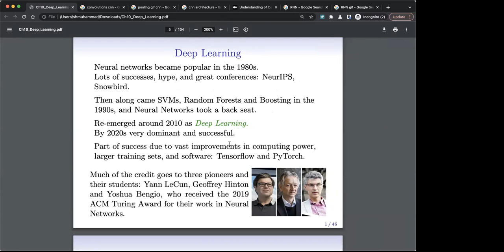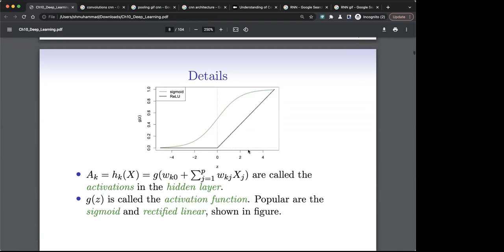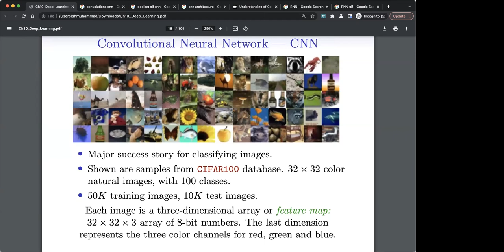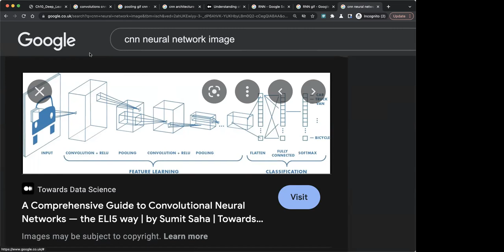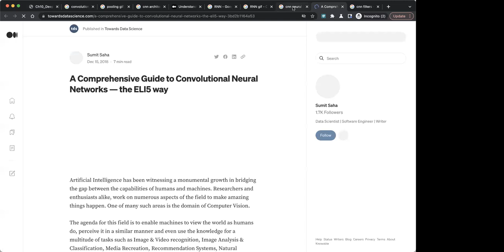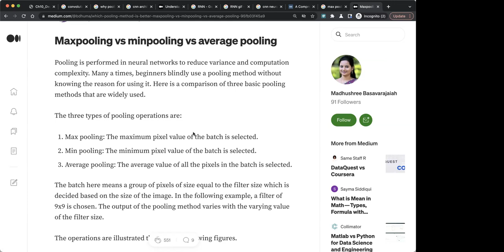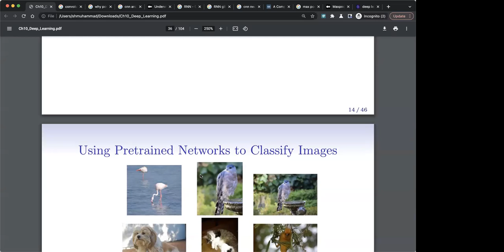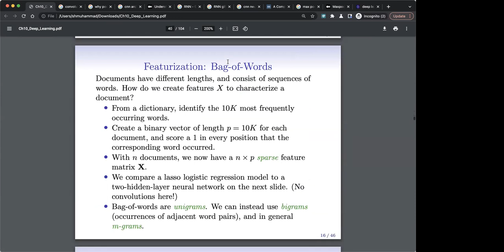ISLR: Deep Learning Part 1 (islr04 10)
Shamsuddeen Muhammad begins Chapter 10 ("Deep Learning") from Introduction to Statistical Learning Using R by Gareth James, Daniela Witten, Trevor Hastie, and Rob Tibshirani on 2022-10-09, to the R4DS ISLR Book Club. Cohort 4